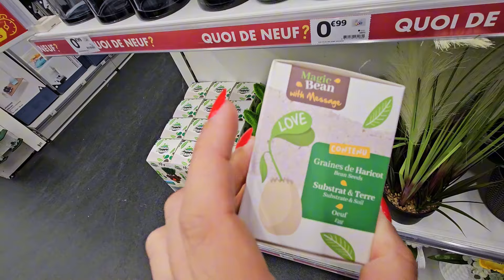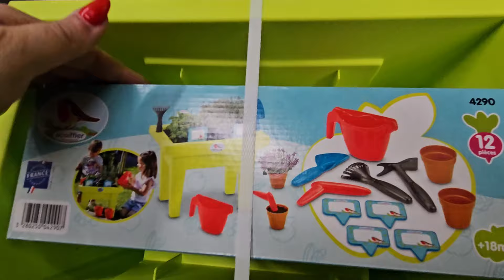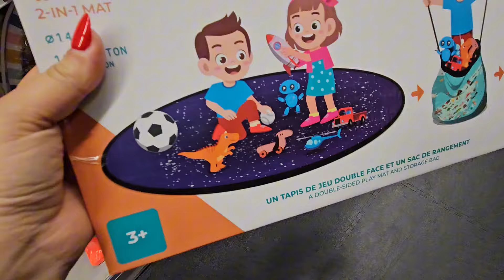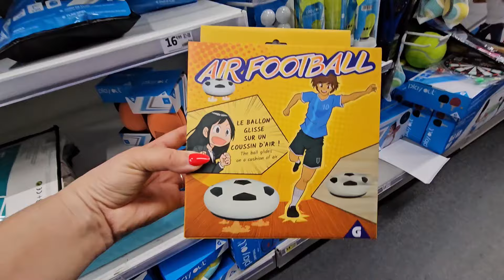Gifi Arrivage de la semaine 💛❤️